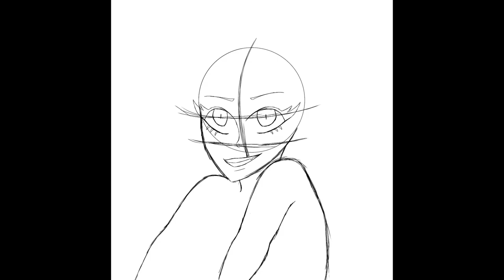Gehenna Speedpaint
Guys, I am almost done with the animation, all I have to do now is do the art line and then give it color.